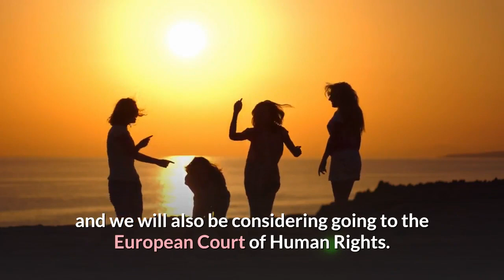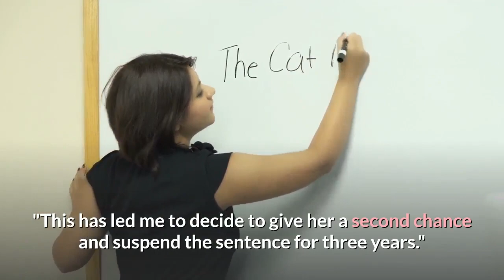Briton sentenced over false rape claim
Protesters say they believe the British woman's rape claim.

"We're pleased she's going home", lawyer Lewis Power QC says.

Orit Sulitzeanu (right) with supporters from Israel.

A British woman has been given a four-month suspended sentence after being found guilty of lying about being raped by a group of young Israelis in Cyprus.

The 19-year-old hugged her family and left court weeping after she was sentenced for public mischief.

Her sentence was suspended for three years, and she has been ordered to pay €148 (£125) in legal fees. She is is now on her way back to the UK.

Women's rights groups protested outside court ahead of the sentencing.

BBC correspondent Anna Holligan said the puffy-eyed teenager embraced her mother as chants of "We believe you," and "No means no," filtered into the courtroom from the protest outside.

Supporters from Cyprus and a group of 50 women who travelled from Israel gathered outside the Famagusta District Court on Tuesday holding placards.

The teenager's mother shouted "she's coming home" to the group following sentencing, and told reporters she felt "relieved".

Addressing the crowd, the teenager's mother said: "I just want to thank each and every one of you for turning up today, having belief, having faith and making sure we get justice."

The teenager was later pictured with her mother at Larnaca Airport ahead of their flight back to the UK.

In court, Judge Michalis Papathanasiou told the teenager he was giving her a "second chance".

The 19-year-old was put on trial and convicted in December after recanting a claim that she had been raped by a group of 12 young men in a hotel room in July.

She said Cypriot police had made her falsely confess to lying about the incident - something police have denied.

The woman's lawyer, Lewis Power QC, told BBC News the case was "not finished by any means".

He said: "We will be seeking an expedited appeal to the Supreme Court of Cyprus and we will also be considering going to the European Court of Human Rights.

"We do not feel we have had justice in terms of how the trial progressed, the manner in which it was conducted, the initial police investigation and the fact that we feel she did not receive a fair trial."

During sentencing, the judge said he was "troubled" about the case.

"All the evidence shows that she had lied and prevented the police from doing other serious jobs," he said.

"Twelve people were arrested and seven of them were there for at least 10 days. That was also a serious offence.

"Her psychological state, her youth, that she has been away from her family, her friends and academic studies this year.

"This has led me to decide to give her a second chance and suspend the sentence for three years."

Israeli lawyer Nir Islovich, who represented four of the 12 men in the case, welcomed the decision. "What was important to us was that she would be convicted of the charges brought against her," he said.

"That happened with full adoption of the facts as presented by my clients."

Protesters outside court insisted she should never have been convicted.

'We won't be silenced'
Orit Sulitzeanu, head of the Association of Rape Crisis Centers in Israel, told BBC News the conviction was "unbelievable".

"She is not to blame at all," Ms Sulitzeanu said. "This sentence reflects backward thinking and not understanding the dynamics of rape. The judge here must learn what happens to the victim of sexual abuse."

She added: "This is a young lady, she will go to university, she will go to have a job and she has a criminal offence. It will influence her life. This four-months suspended sentence is bad from the beginning."

Susana Pavlou, director at the Mediterranean Institute of Gender Studies in Cyprus, said the case had sparked a "culture of protest" in the country.

"This year it has been revealed how broken our criminal justice system is - broadly in terms of police and social services response to violence against women, and the lack of specialist services.

"It's heartening to see how this has ignited women's rights campaigners and a women's rights movement focusing on this issue.

"This is not going to go away, we will not be silenced."

The teenager told police she was raped on 17 July at the Pambos Napa Rocks Hotel.

Twelve men were arrested but later freed and returned home after she retracted her claims.

She was charged and spent about a month in prison before being granted bail in August ahead of her trial, at which she pleaded not guilty to causing public mischief by falsely accusing the group of raping her.